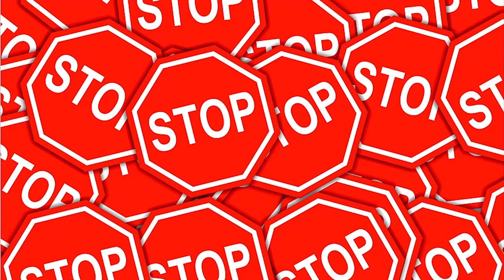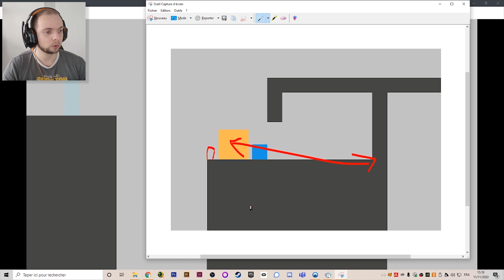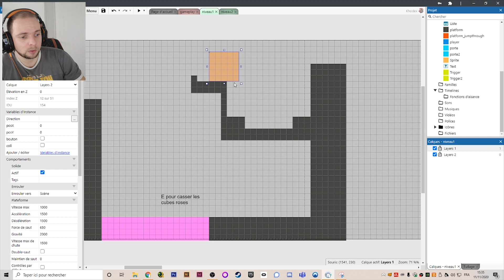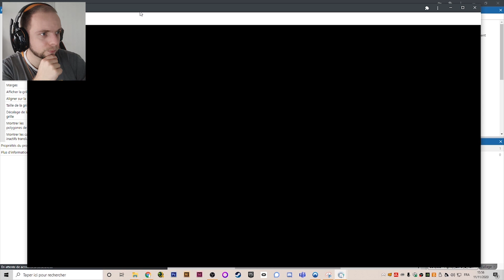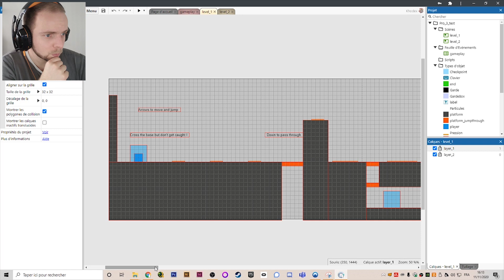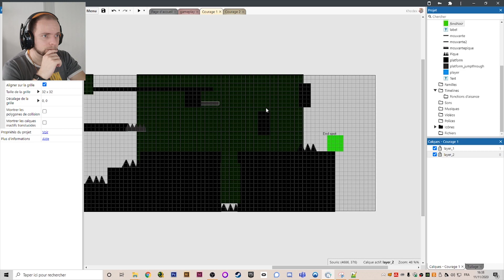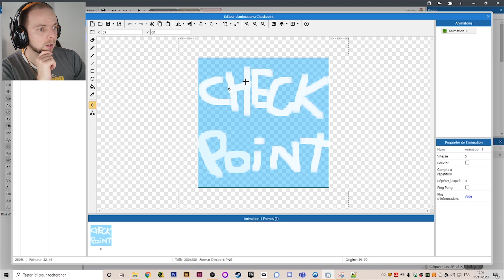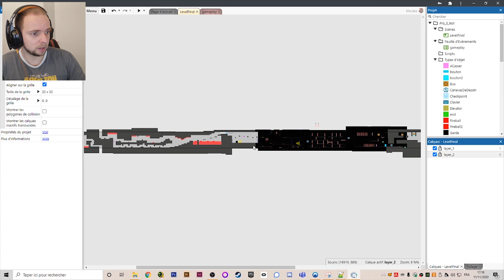Exercice de Level Design Human Academy Pro 3 - 2020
Rendu de l'exercice de LD des Pro 3 du cours du 7 octobre 2020. Travaux réalisés avec Construct 3.